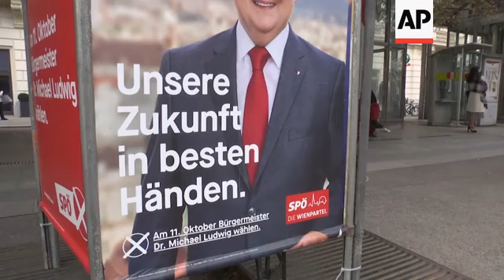Ex-vice chancellor tries comeback at Vienna polls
(10 Oct 2020) Former vice-chancellor of Austria Heinz-Christian Strache is attempting a political comeback at the upcoming local Vienna elections.
Strache was involved in a political scandal when two German newspapers published a video last year of him apparently offering lucrative government contracts to a potential Russian benefactor in exchange for political favours.
The video shows Strache pandering to a woman claiming to be a Russian tycoon's niece at a boozy gathering in Ibiza two years ago, shortly before national elections.
Strache and party colleague Johann Gudenus are heard telling the woman that she can expect lucrative construction contracts if she buys an Austrian newspaper and supports the Freedom Party.
They also discuss ways of secretly funneling money to the party.
Following the Ibiza-affair both resigned from all official posts but now Strache has joined the DAO – "The Alliance for Austria" better known as "Team HC Strache". The official party name is hard to find on campaign flyers and posters are putting all emphasis on Strache instead.
His supporters at his final campaign rally in Vienna see him as a victim of the Ibiza fallout, a line Strache has been repeating for months. But analysts are skeptical on whether it will stick.
"Heinz-Christian Strache tells this story quite well – he's the one who fell, who was purified and got back on his feet. But the fact is that his campaign is on a downward trajectory. The likelihood of him not making it into the Vienna parliament is getting bigger", says pollster Peter Hajek.
According to the latest polls Strache is sitting at 5% - the threshold for making it into parliament.
Strache's former Freedom Party is still trying to recover from the political fallout his ousting produced. They are currently sitting at 11%.
The biggest winner of this election is set to become the incumbent mayor, Michael Ludwig, who took over from Michael Häupl after he resigned in 2018 is most likely to take home roughly 42% of the votes.
That's not enough to govern on his own but Ludwig will have several possible coalition partners to chose from. His social democratic SPO is currently in a coalition with the Greens.